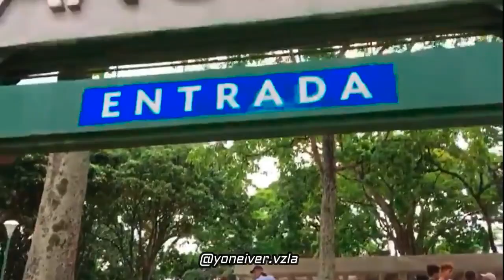LO QUE OCURRIÓ EN EL CONCIERTO GRATUITO DE NEUTRO SHORTY 😱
©Trap Venezuela🚀